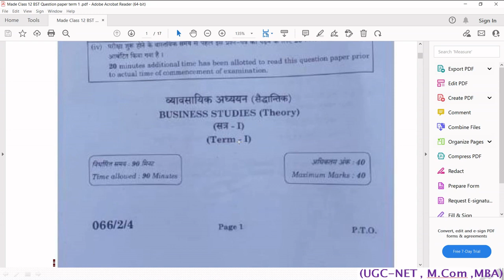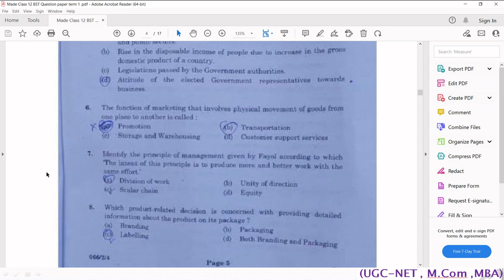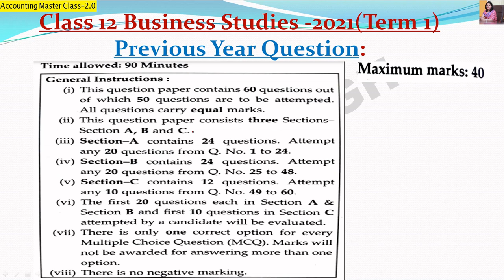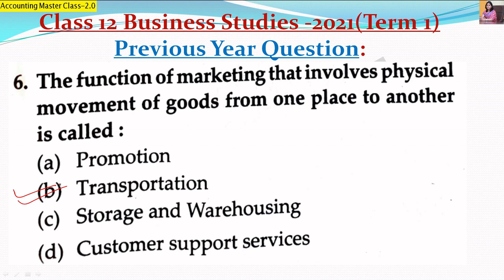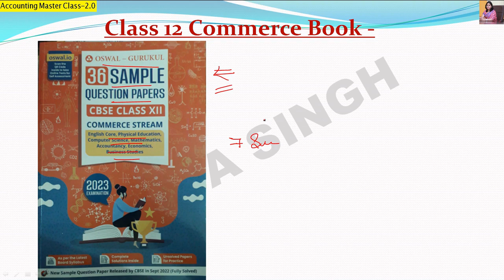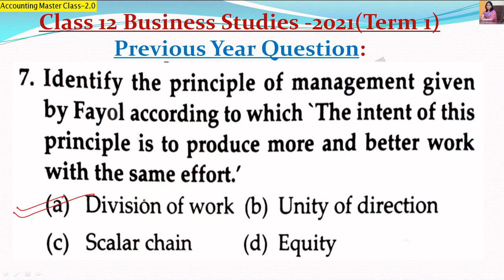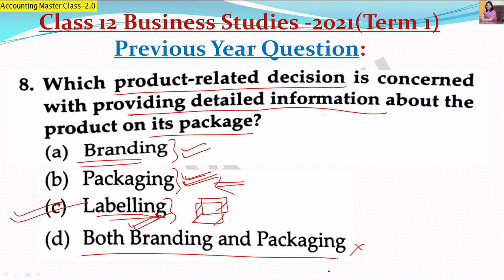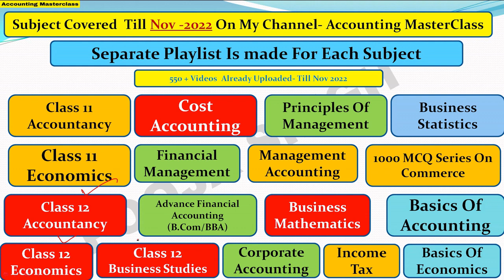Class 12 Business Studies | Previous Year Question Paper 2021 ( 2022-2023) | Part-2 | Pooja Singh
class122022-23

3. Link of Instagram Id -